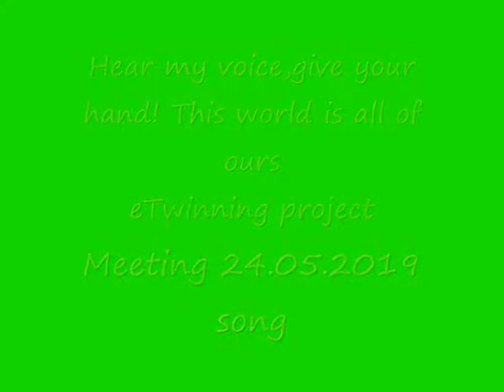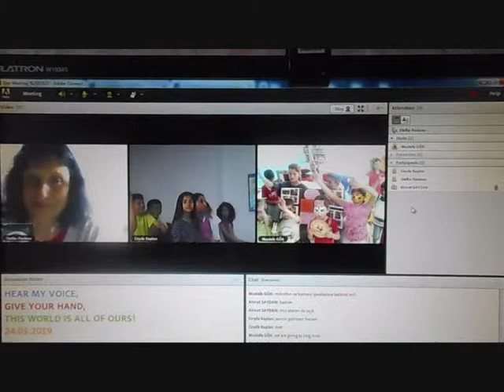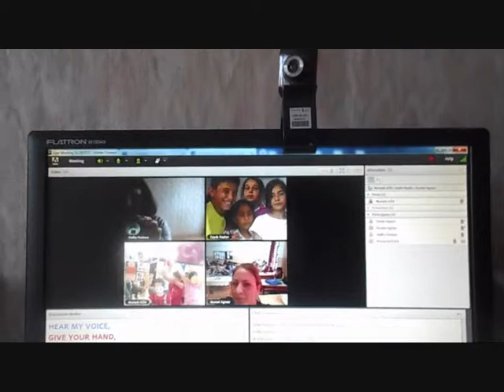Common song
Hear my voice, give your hand.This world is all of ours.
eTwinning project.
Meeting.